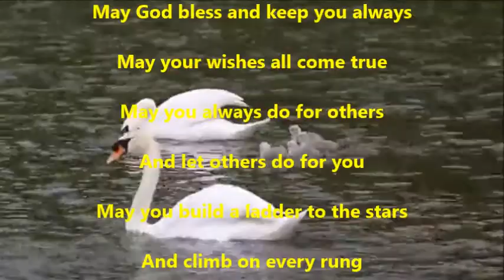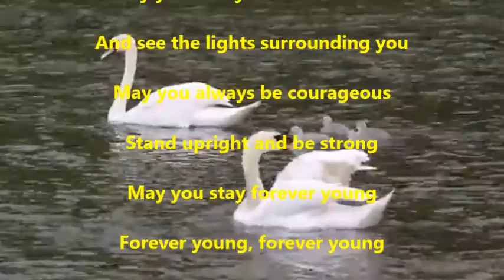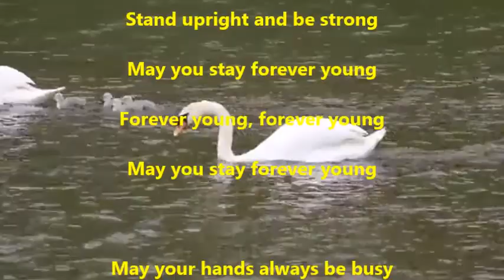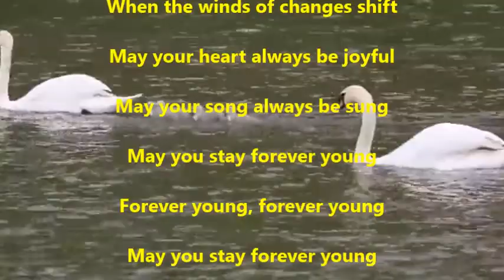Forever young Cover Ajit Sareen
May God bless and keep you always,
May your wishes all come true,
May you always do for others
And let others do for you.
May you build a ladder to the stars
And climb on every rung,
May you stay forever young,
Forever young, forever young,

May you grow up to be righteous,
May you grow up to be true,
May you always know the truth
And see the lights surrounding you.
May you always be courageous,
Stand upright and be strong,

May your hands always be busy,
May your feet always be swift,
May you have a strong foundation
When the winds of changes shift.
May your heart always be joyful,
May your song always be sung,